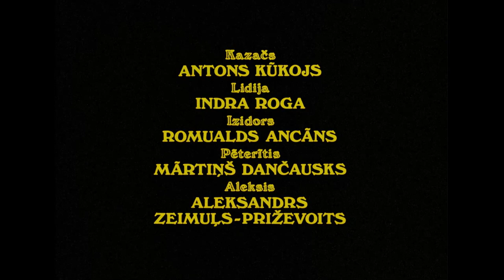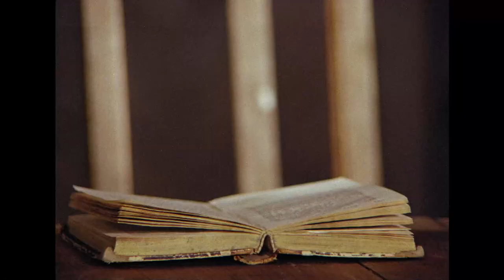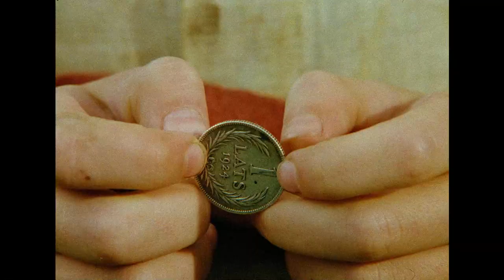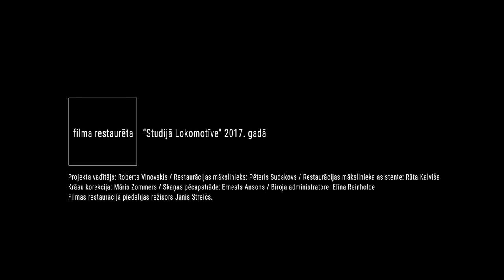Дитя человеческое. Драма 1991. 1080p